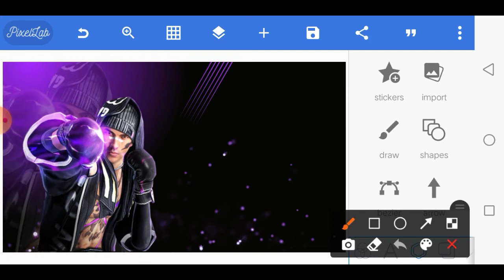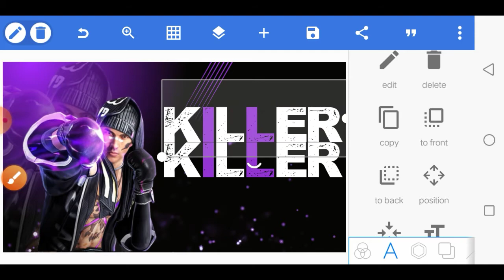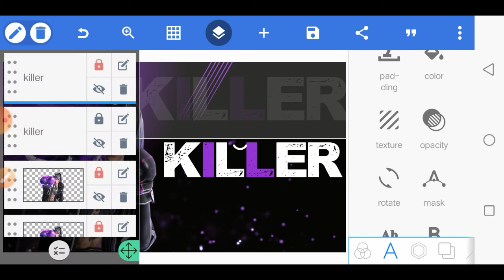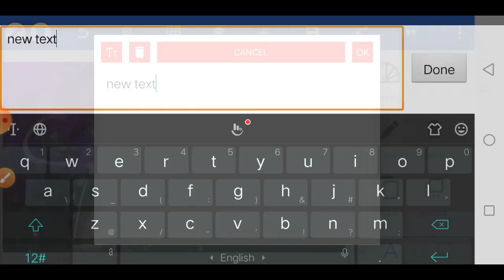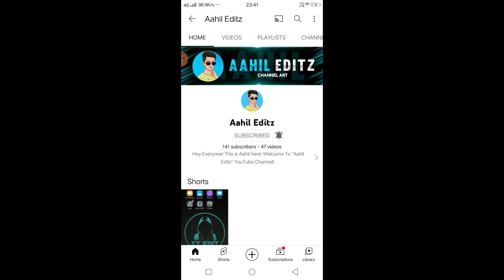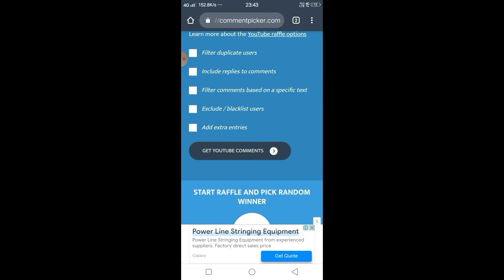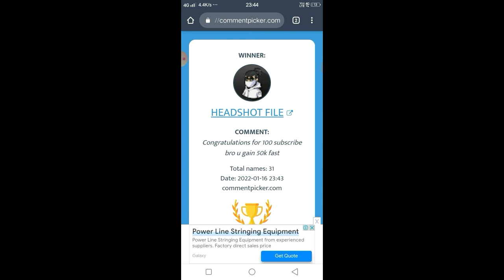How To Make Free Fire Live Stream Thumbnail | On Pixellab | Verry Easy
QINTRO-
▶HELLO FRIEND MY NAME IS AAHIL AND WELCOME TO MY NEW EXCITING VIDEO

▶Friends is channel me me apko sikhata hu ki aap apne mobile se youtube ke liye accha banner,logo, & thumbnail kaise bana sakte ho step by step so channel ko subscribe kardena aage bhi aise mazedar videos dekhne ke liye

▶helpful videos 🔥

▶Is video se releted apko koi v qustion hoga to comment karna me reply dunga ya fir insta me dm karna